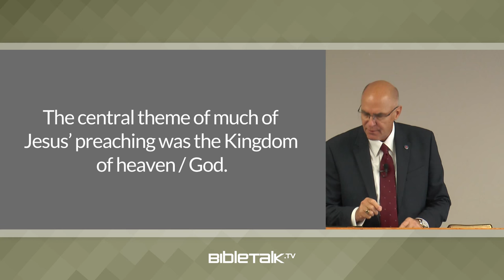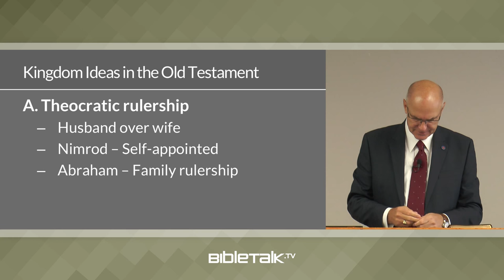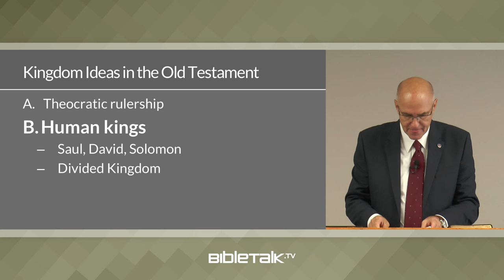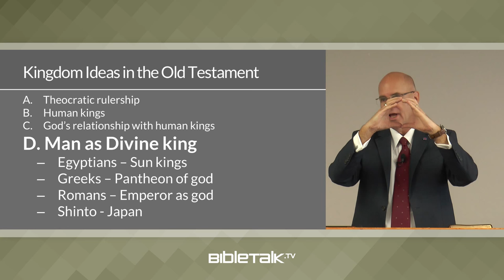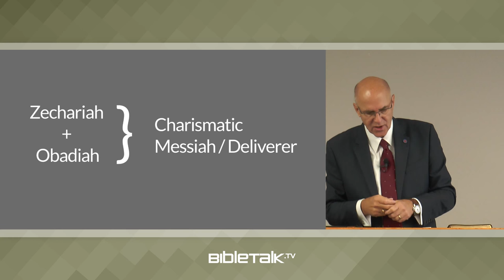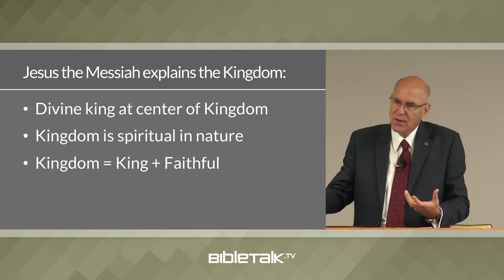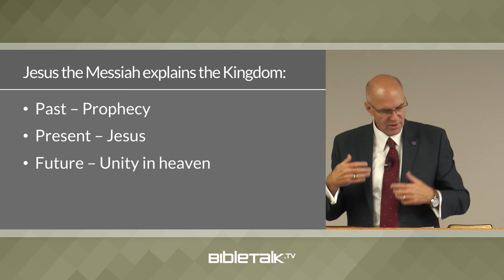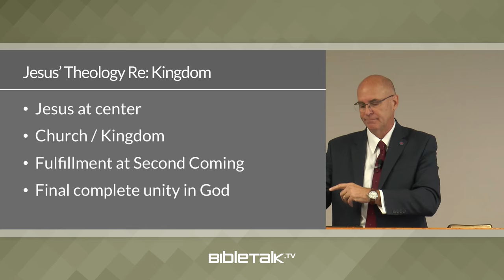The Kingdom of Heaven on Earth: The Doctrine of the Kingdom – Mike Mazzalongo | BibleTalk.tv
In this lesson, Mike reviews the development of the idea of 'Kingdom' in the Bible as well as the understanding of this idea in the secular world throughout history.